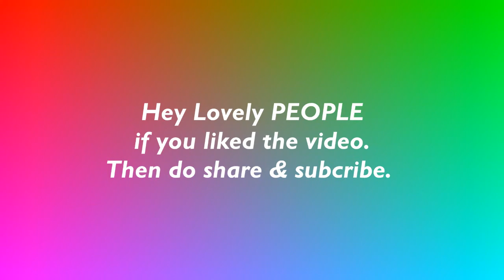When you realize college is Over | AB3 | By - Anurag Sharma.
No One can understand the pain of the final year students whom college life is about to over.
Well, tried to depict that situation in a funny way.

Written & Created By : Anurag Sharma.